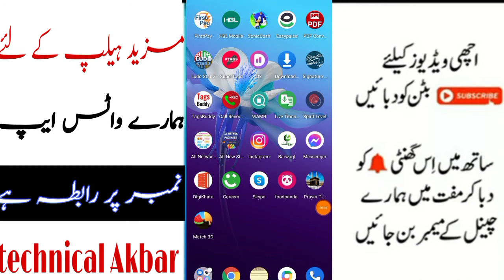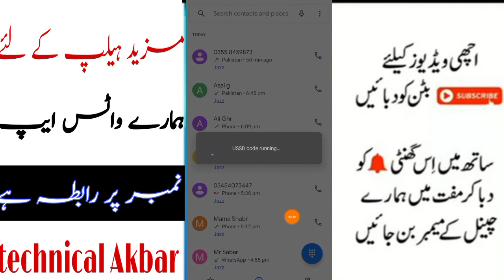zong Daliy SMS package 2022?zong massage package 1 day